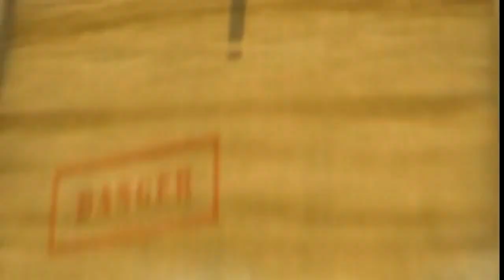Very funny animated short film: Ship in The Island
Very funny animated short film